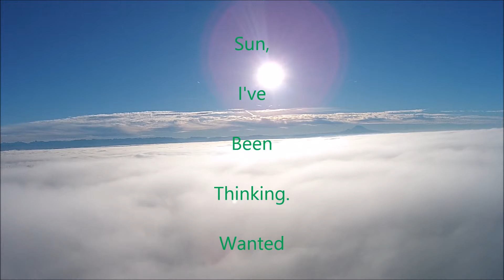Are You There Mr. Sun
Have always wondered what it looks like just above the fog. Now I know and it looks sweet!